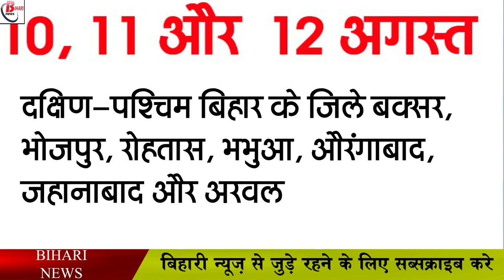10,11,12 अगस्त को कैसा रहेगा बिहार का मौसम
10,11,12 अगस्त को कैसा रहेगा बिहार का मौसम